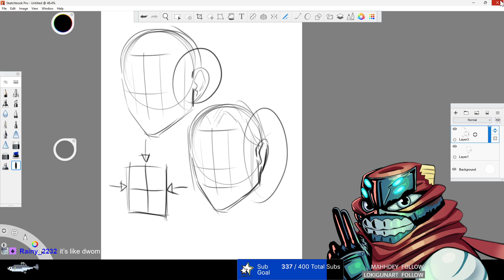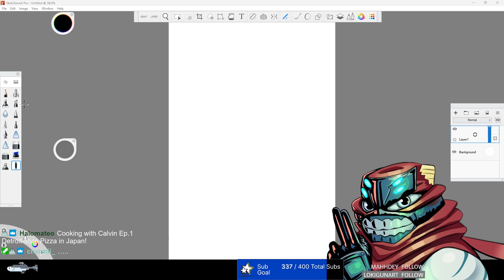MTWIU MAKWARUZI 3